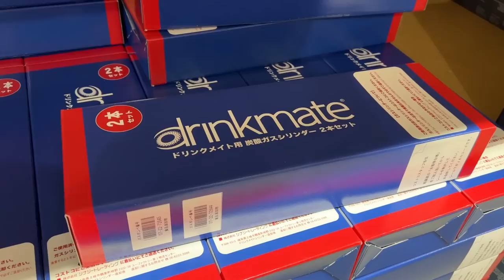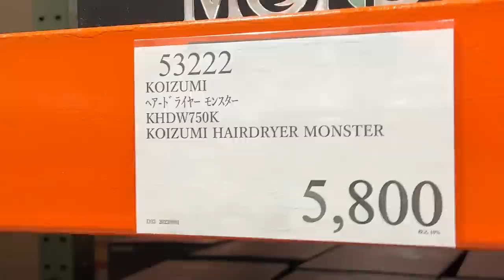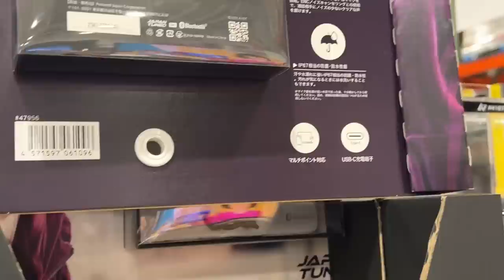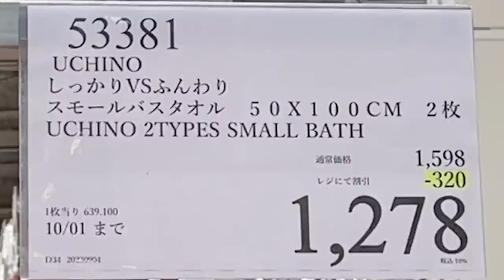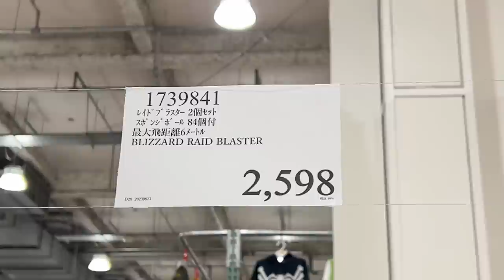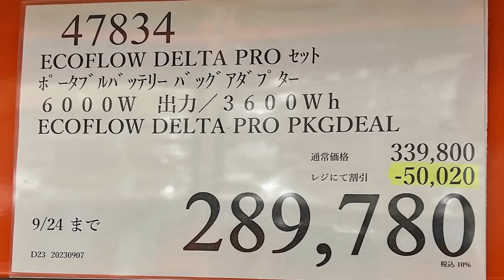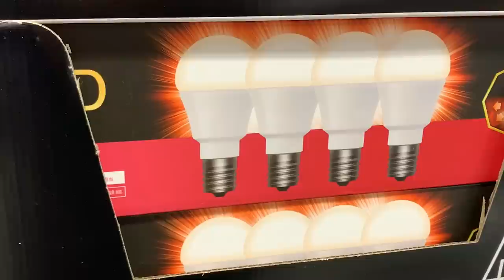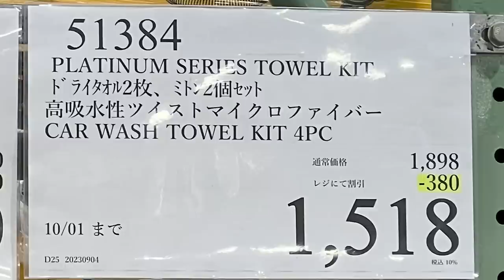【コストコセール情報】09月2週目-週末-後編 食品 生活用品 パン 肉 お菓子 キャンプ キッチン おすすめ 最新 クーポン 購入品